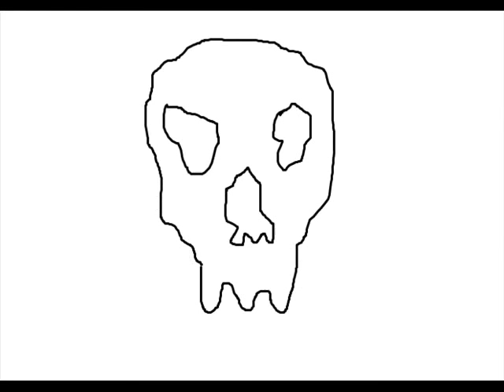Art Gallery Modern Painting